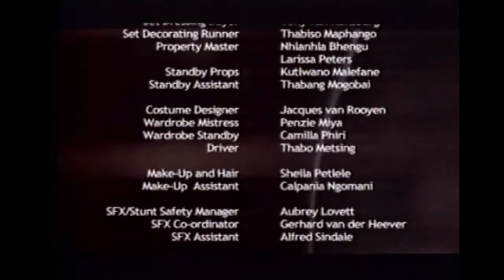Jacob's Cross S1E7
Jacob's Cross Season 1 Episode 7 (VO) - An illegitimate son inherits his father's dream and a family he may never belong to. This is an epic story centered on one man's quest to build the next great African oil and gas Empire. This quest is set against the backdrop of family feuds and betrayals...

Main cast:
Hlomla Dandala as Chief Jacob Makhubu Abayomi
Anthony Bishop as Mr. Prospero Brand
Mmabatho Montsho as Mrs. Lerato Makhubu
Nandi Nyembe as Mrs. Thembi Makhubu
Fabian Adeoye Lojede as Mr. Bola Abayomi
Bankole Omotoso as Chief Bankole Abayomi
Jet Novuka as Mr. Andile Makhubu
Moky Makura as Chief Folake Abayomi, Mrs. Soludo